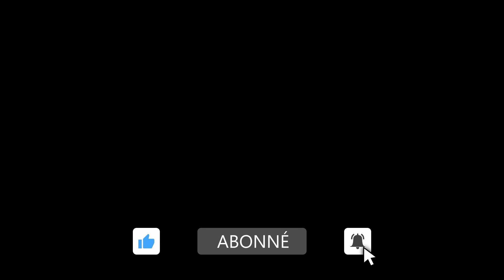ZORRO FULL HD MOVIE 1975 ALAIN DELON ENGLISH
STADE POITEVIN ESCRIME ARTISTIQUE